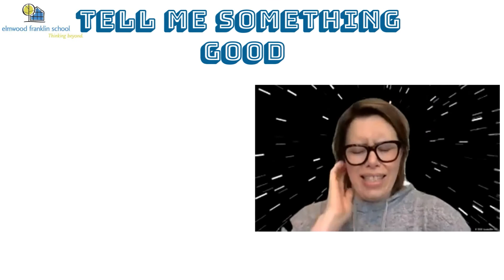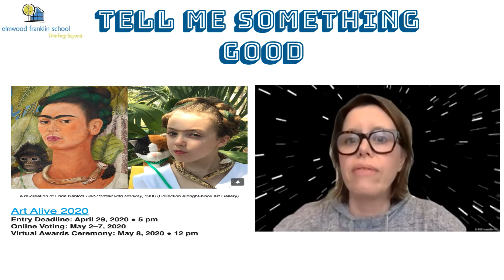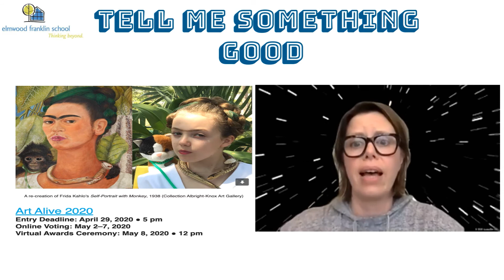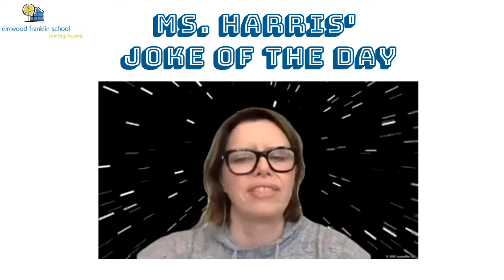Week of May 4: Morning Announcements